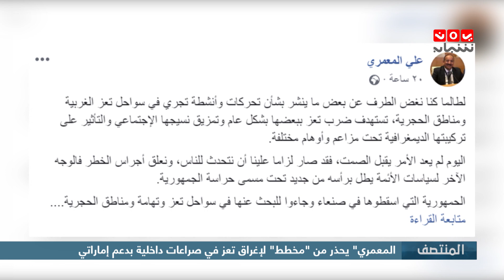المعمري يحذر من "مخطط" لإغراق تعز في صراعات داخلية بدعم إماراتي